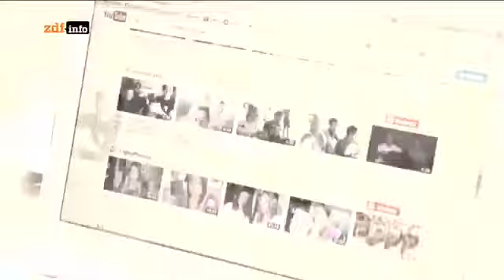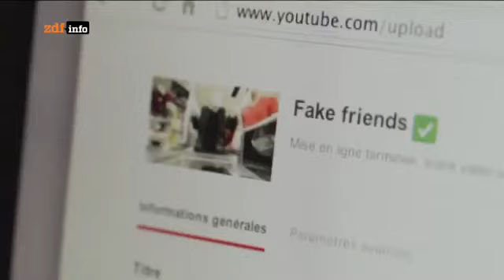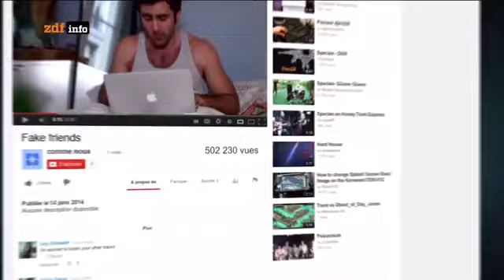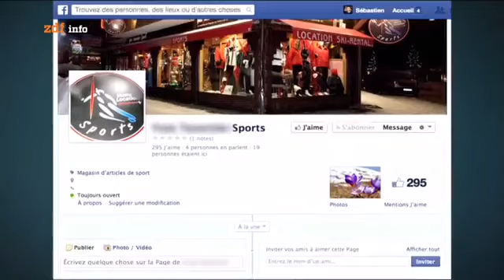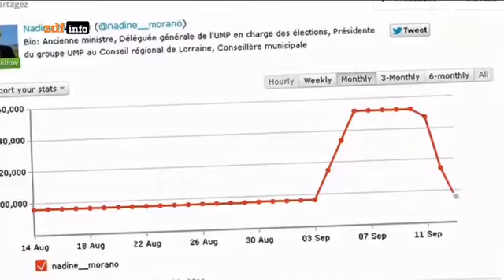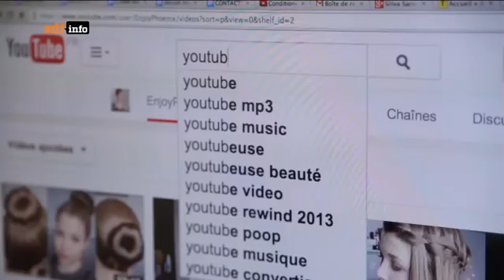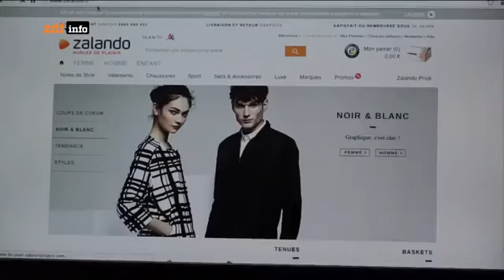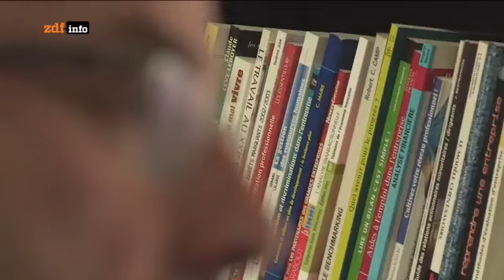Bild aufgedeckt [Doku] Die Scheinwelt von Facebook and Co.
Dokumentar film [Doku] Die Scheinwelt von Facebook and Co.